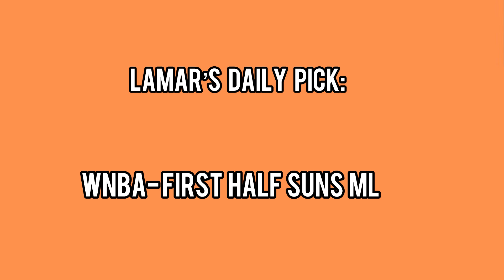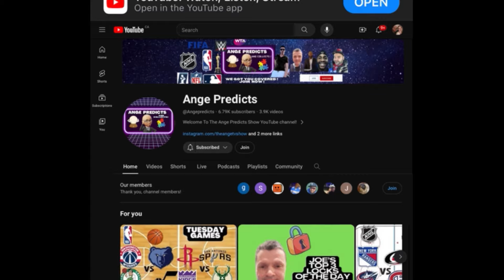Lamar’s TOP WNBA Pick of The Day! 06/04/24